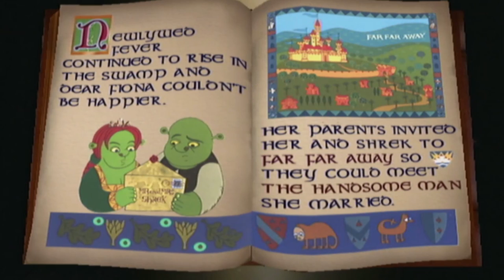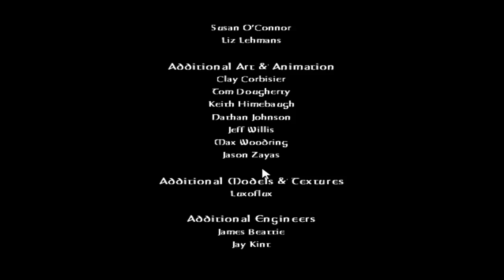Same Name, Different Shrek | Shrek 2: The Video Game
You've all probably watched shrek 2, and you might of played The Shrek 2 game before, but what if I told that their were two games called shrek 2 yet both were completely different from each other. For the next Dreamworks vid, let's take a look at both Shrek 2 Games and see if either of them have held up nowadays!!